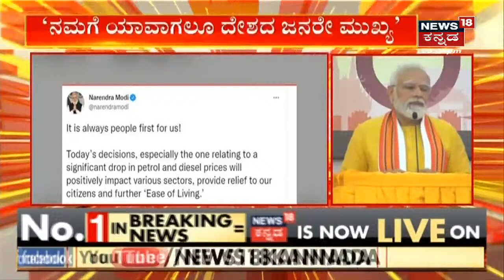Bengaluru DC ಕಚೇರಿಯಲ್ಲಿ ಲಂಚಾವತಾರ ಬಯಲು; 15 ಲಕ್ಷ ಲಂಚ ಕೇಳಿದ್ರಾ ಬೆಂಗಳೂರು ಡಿಸಿ?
ರಾಜ್ಯದಲ್ಲಿ ಮತ್ತೆ ಸಡ್ಡು ಮಾಡ್ತಿದೆ ಲಂಚಾವತಾರ. ಜಮೀನು ವಿಚಾರಕ್ಕೆ ಸಂಬಂಧಿಸಿದಂತೆ Bengaluru DC 15 ಲಕ್ಷ ರೂ. ಲಂಚ ಕೇಳಿದ್ರು ಎನ್ನಲಾಗ್ತಿದೆ.